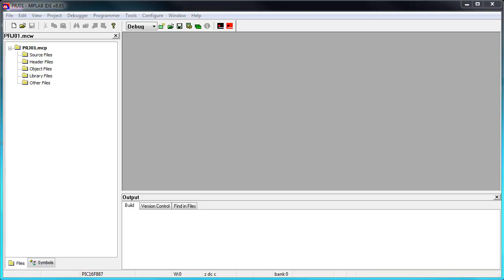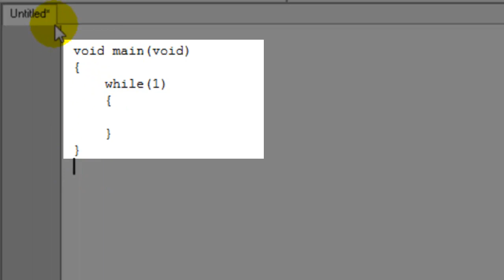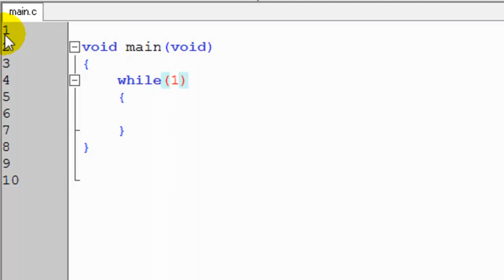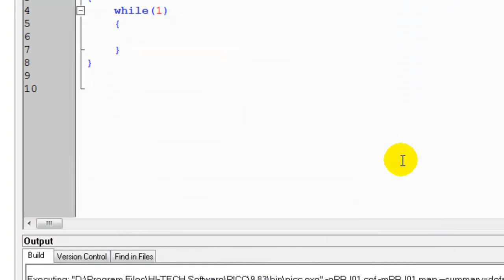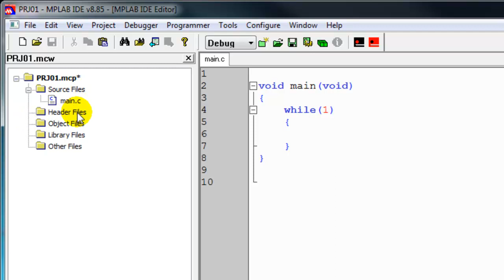Using MPLAB IDE -- Create a New File